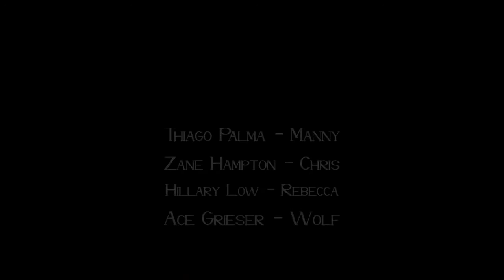It Was Wolf Short Film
Produced by Zane Hampton and Elise Selah
Directed by Daniel Pagliasotti
Starring
Thiago Palma
Zane Hampton
Hillary Low
and Ace Grieser